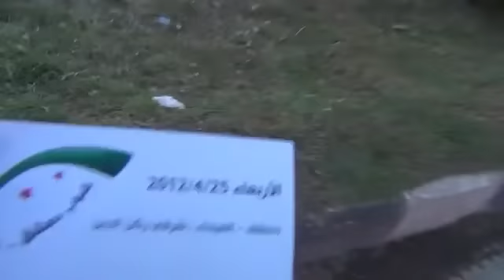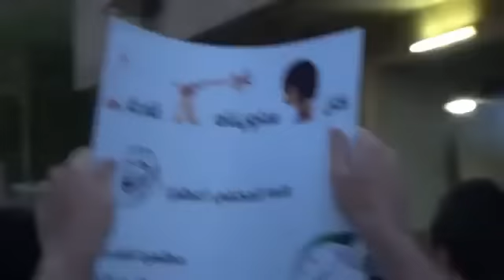25 4 Damascus أوغاريت دمشق , قطع طريق شرقي ركن الدين مع مظاهرة رائعة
أوغاريت || قام أحرار شباب دمشق لبناء الغد بقطع أتستراد الفيحاء في قلب دمشق, وخرجوا في مظاهرة متحدين الوجود الأمني الكثيف في المنطقة, تم رمي عدد كبير من المنشورات والهتاف لمدن ريف دمشق عقب قصفها بالطيران, مجددين العهد على تحرير سوريا وبناء سورية العزة والكرامة والحرية.
شباب دمشق لبناء الغد | Damascus Youth, Buliding The Future